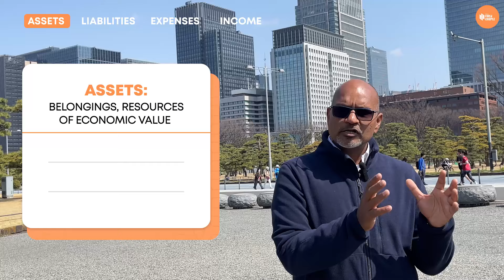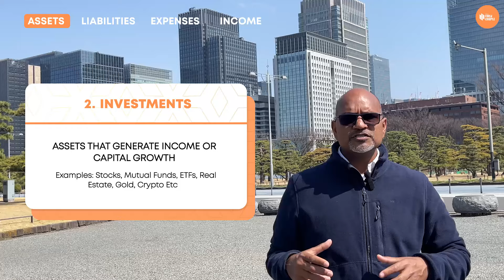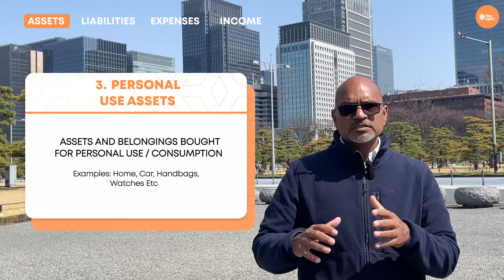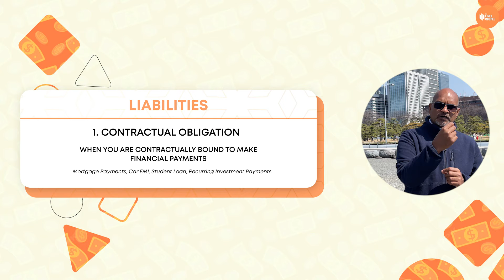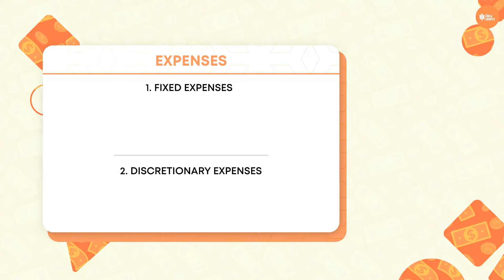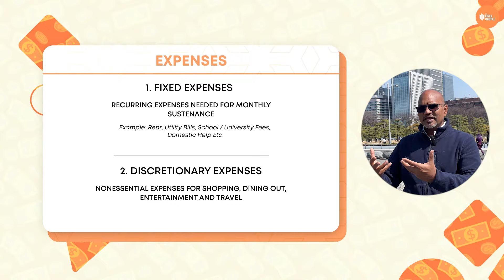The 4️⃣ Simple yet Essential Elements for financial success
Discover the core principles of financial success in this insightful video. Learn how to manage your assets, liabilities, expenses, and income effectively to achieve your financial goals. Whether you're just starting your financial journey or looking to level up your money management skills, this video has got you covered!

I'd love to hear your thoughts and experiences in the comments below. Have you found your balance on the path to financial independence? Share your stories and questions.

In this video, you will find:

0:00 - INTRODUCTION
1:56 - 4 ELEMENTS FOR FINANCIAL SUCCESS
2:47 - 1. ASSETS
7:08 - 2. LIABILITIES
10:32 - 3. EXPENSES
14:21 - 4. INCOME
16:51 - SUMMARY

About Us: We both hail from a humble middle-class background, raised by our parents to value education, have a hard work ethic and remain grounded. These values helped us to have a solid 25-year career in some of the reputed global organizations. Must say we were also fortunate that we were able to ride the wave of the emerging Indian IT industry and opening up of the Indian economy. This opened the doors for us to work in different parts of the world. Here we were – the son of a farmer and the daughter of a public sector bank manager – living and working in Japan, UK, US, Europe and Singapore. Never did we both ever imagine of such an enriching professional and personal experience, while also building our financial independence.
Now that we both have retired early, we want to raise awareness on the importance of savings, investing and the overall path to financial independence (retiring early is an option … financial independence is a must!)